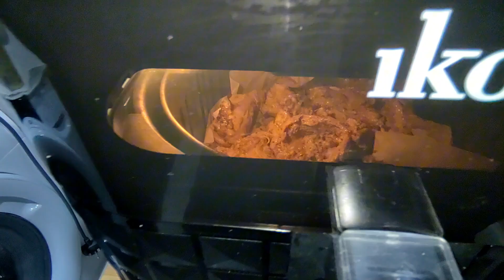Chicken Malai Tikka Recipe